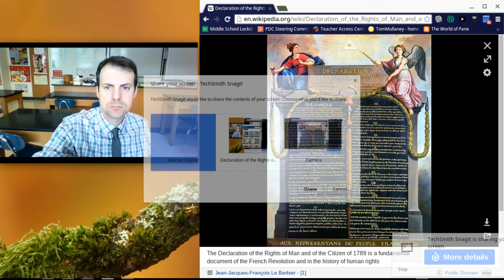Declaration of the Rights of Man and Citizen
The Declaration of the Rights of Man and Citizen issued by the National Assembly in August 1789.

Somehow I made it through this video without saying "Liberty, Fraternity, and Equality," the enduring slogan of the French Revolution. My apologies.